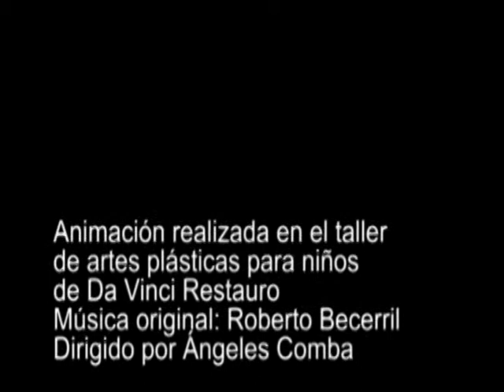Cuatro viajes en dos días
Corto de animación realizado en el taller de artes plásticas para niños de Da Vinci Restauro. Los personajes, los decorados, las fotos y  el movimiento han sido realizados por Carlota, Clara y Jorge, alumnos de entre 5 y 11 años.